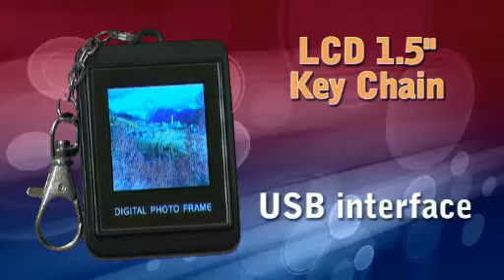1.5" LCD Video Keychain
Now you can carry your precious digital images and videos around with you wherever you go. Slim in design, this digital video photo frame key ring has a clear 3.8cm (1.5") LCD screen that you can view your photos and videos on.

Holds up to 400 photos or 98 sec AVI video.